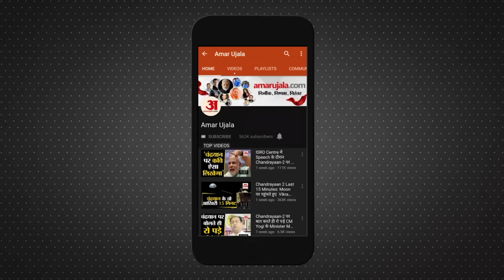Uttarkashi Tunnel Rescue Operation: सिल्कयारा सुरंग बचाव अभियान पर आई सबसे हैरान करने वाली जानकारी !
Uttarakhand Tunnel Rescue:सिल्कयारा सुरंग बचाव अभियान पर आई सबसे हैरान करने वाली जानकारी !